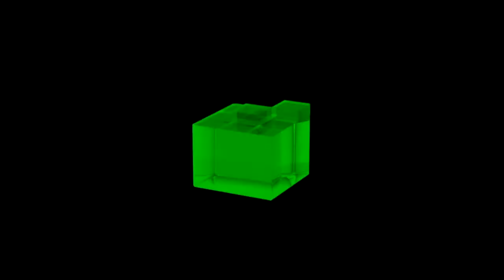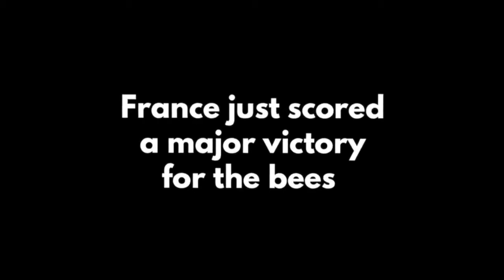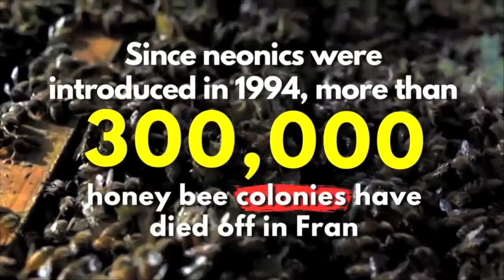Earthwatch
Mother Earth is sick. Wildfires in Siberia. Bees get a break.UNESCO site coming.